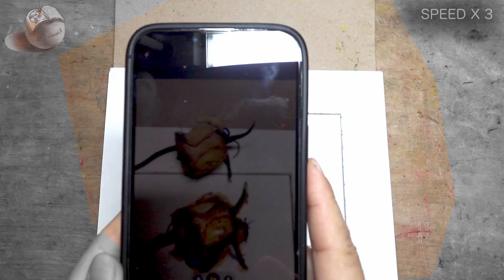PROCESS: Daily Rose Watercolour Painting DAY 2453 (20220426TUE)